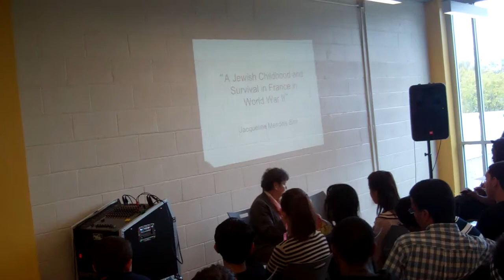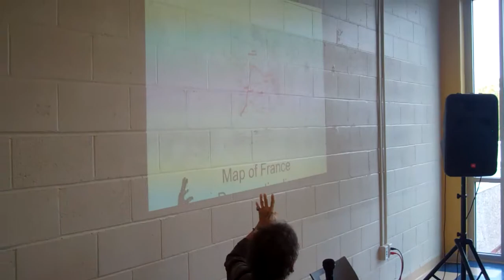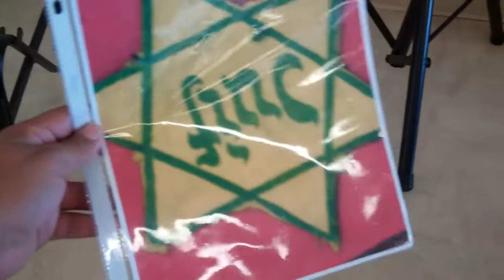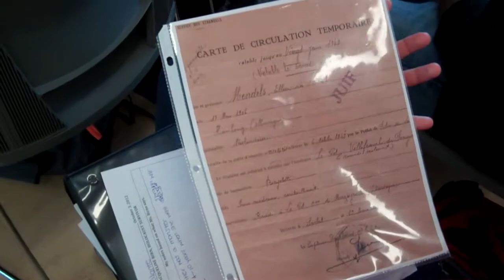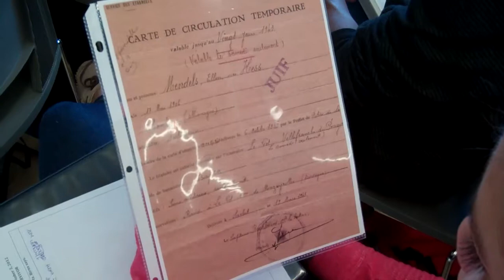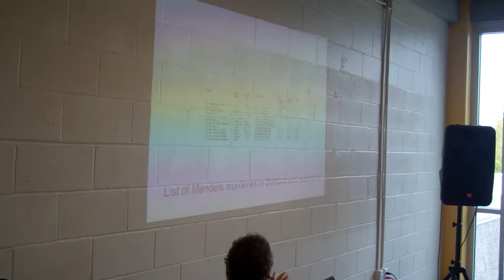Ms. Jacquelin Birn, Holocaust Survivor Speaks @ CCPCS